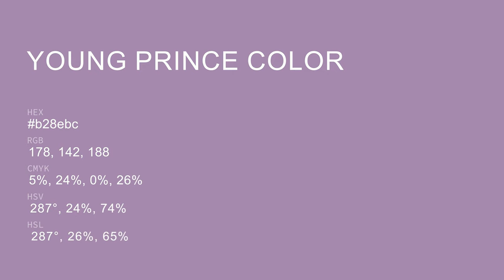Young Prince color b28ebc hex color - Violet color - Cool color b28ebc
What color is Young Prince ? b28ebc hex color - Violet color - Cool color b28ebc

Hex b28ebc Color Code is also known as Young Prince color.

Hex b28ebc Color code in RGB color code model is created after adding 69.80% red color, 55.69% green color and 73.73% blue color.
Hex b28ebc Color code in CMYK color (process color) code model is generated after subtraction of 5% cyan, 24% magenta, 0% yellow and 26% black.